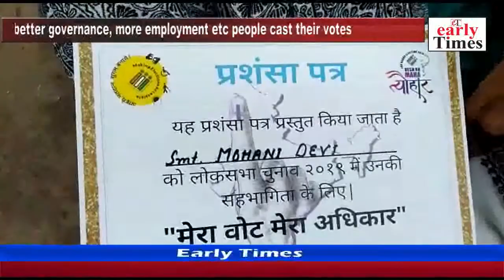Hoping better governance, more employment etc people cast their votes